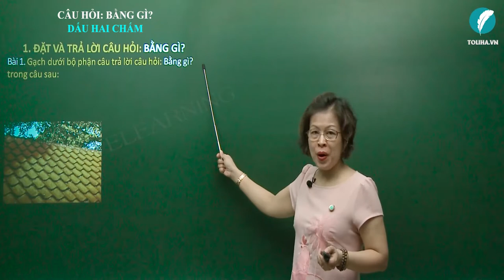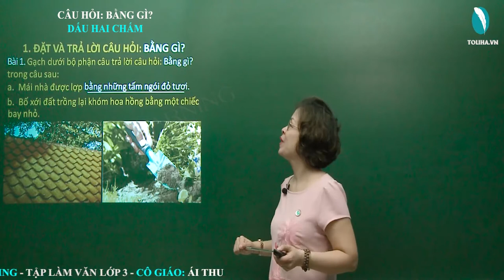Đặt và trả lời câu hỏi: Bằng gì ? - Dấu hai chấm - Ngữ pháp - Tuần 30 - Tiếng Việt 3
Bài 1. Gạch dưới bộ phận câu trả lời câu hỏi: Bằng gì? trong câu sau:
a.       Mái nhà được lợp bằng những tấm ngói đỏ tươi.
b.       Bố xới đất trồng lại khóm hoa hồng bay nhỏ bằng một chiếc bay nhỏ.
c.        Hằng ngày, mẹ đưa em đến trường bằng xe máy.
d.        Đội bóng lớp 4A ghi được bàn thắng sút bóng từ chấm phạt đền.
Tuần 30: Ngữ pháp: Đặt và trả lời câu hỏi: Bằng gì ? - Dấu hai chấm